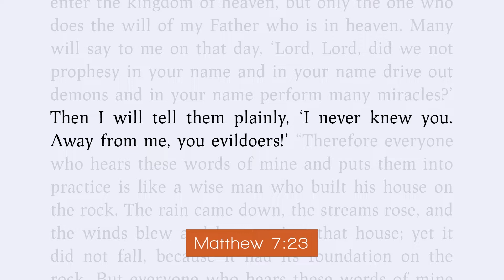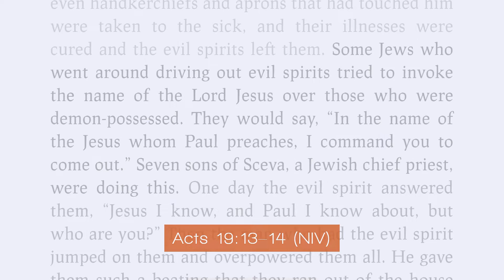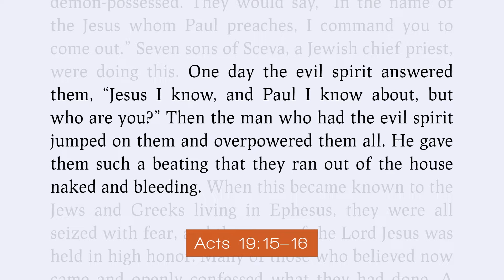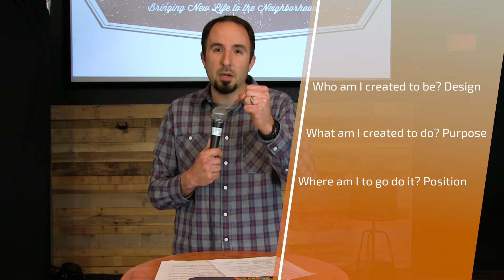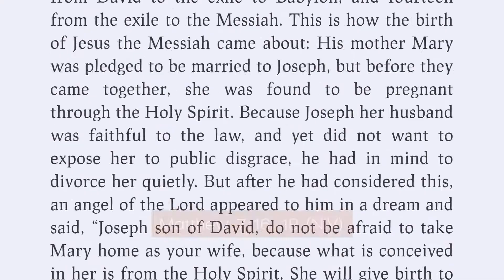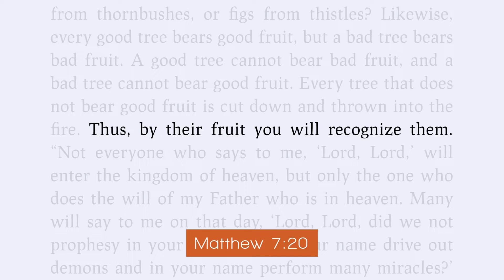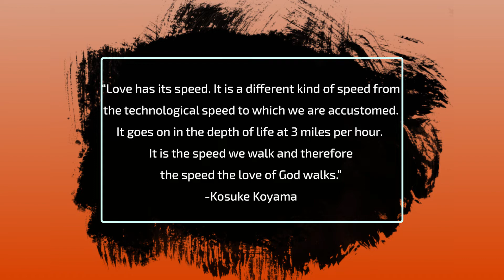Revive Online Week 2 03292020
Flexibility is such an important part of the Christian journey.  Life can change, and we must adjust and continue our focus on Jesus and the life He's leading us to live.

Revive Church
Kingdom Rules Message
Independence Mo